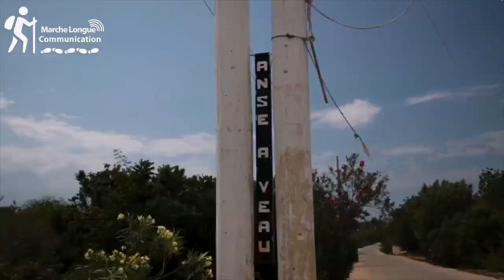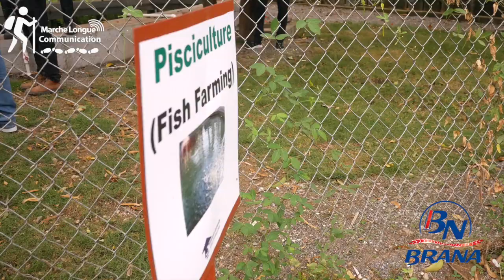Pak Teknolojik Agrikòl nan Okay (2ème pati) FULL VERSION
Nan kad yon gwo patenarya, 6 inivèsite vize mete kanpe 6 pak teknolojik agrikòl.